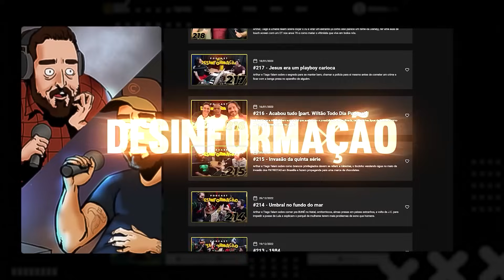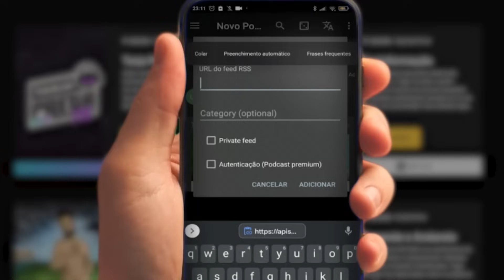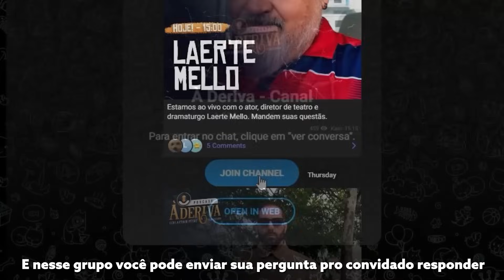O TÉCNICO DO FLUMINENSE É MUITO ENGRAÇADO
TENS INSTAGROLA?